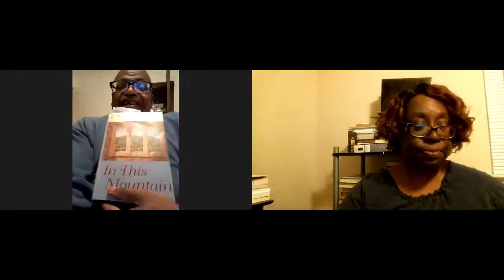Male Author Mondays Author Maurice Gray Interview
This is Male Author Mondays.  A segment I have Mondays for my male author friends.  Please welcome Maurice Gray to my channel today.